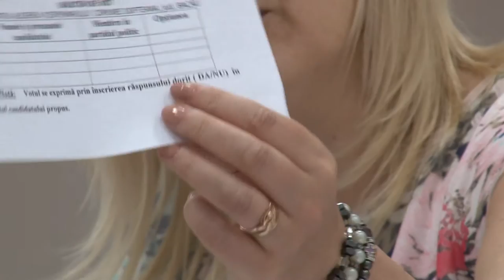LA DOFTEANA, Şedinţa Solemnă de Investire a Primarului şi Consiliului Local din 24 iun 2016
LA DOFTEANA, judeţul Bacău, Şedinţa Solemnă de Investire a Primarului şi Consiliului Local din 24 iunie 2016. FILMARE EXCLUSIV TV ONESTI HD 4K.

Cu stimă,
echipa Exclusiv

Vizionare plăcută !